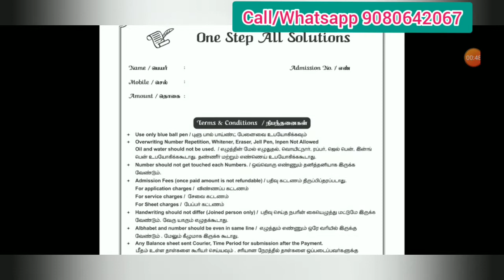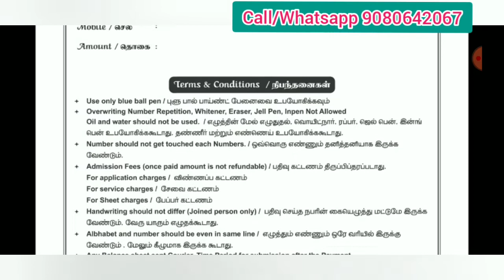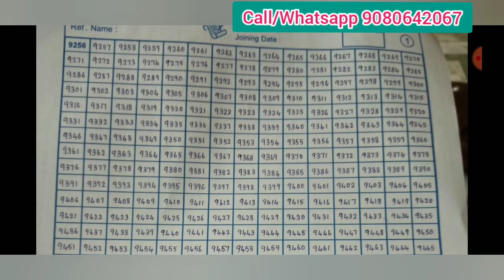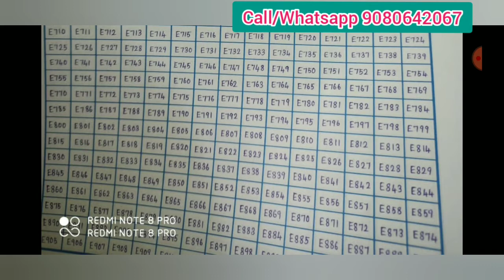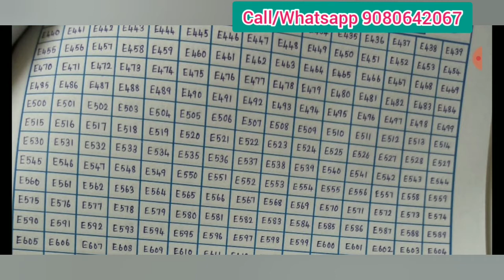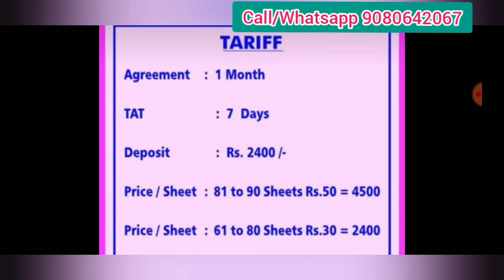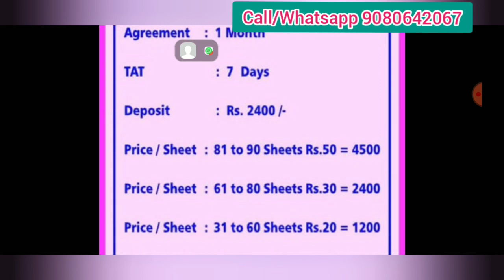WRITING JOB //1Paper-க்கு 50ரூ 90 Paper-க்கு Rs.4500/- //மாதம் Rs.18,000/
Call / Whatsapp

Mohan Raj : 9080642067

மாதம் : 18,000 சம்பாதிக்கலாம்

1 PAGE -க்கு  Rs.50₹😱

Dear refers.

Plz kindly don't ask correction papers for 4 week we are working for big process. .it's is very different to spend time are take poto. first week papers only send through by ur incharge.🙏🙏🙏🙏don't ask again again for correction paper do ur hard work and concentration in writing. Don't waste ur time. Earn more

By
One step all solution
Department.

Refers note

🌷 Please kindly inform all rules and regulations to ur customer.

🌷 Please modivate ur customer

🌷Tell to ur customer for correct day of submission and. Send to slip on correct time

🌷no fund amount plz kindly tell to ur customer before take joining

🌷no double hand writing if customer used double hand next parcel will not send to that customer no more excuses strictly follow by department.

🌷Over writing, bad hand writing, different colours pen used,are rejected strictly

🌷plz put more hard work and earn more

🌷if customer make any problem that responsibility to clear refers only not company